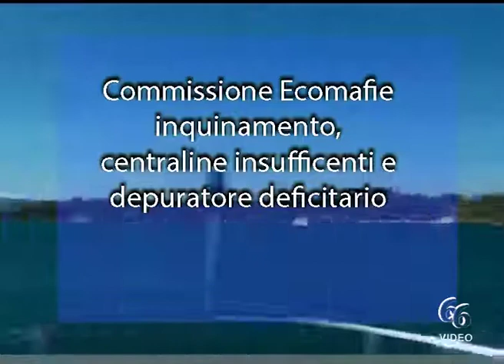Commissione Ecomafie inquinamento, centraline insufficenti e depuratore deficitario